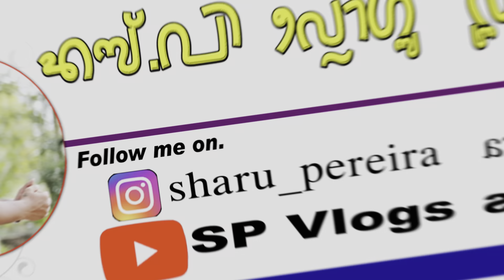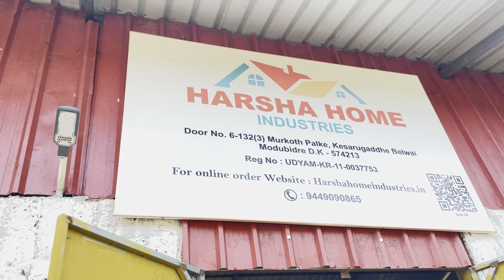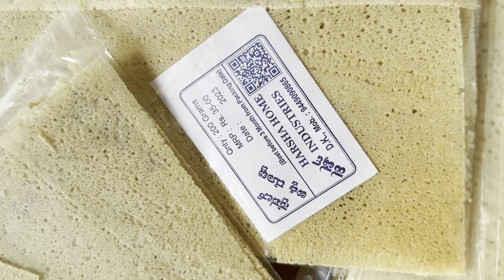Kudla da Special Roti Factory || ₹15/- Per Packet😳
Hello guys, In today’s vlog we went to Roti factory, Belvai. The owner is young entrepreneur joy lobo. The Harsha home industries where it is clean & dry Roti is manufactured. The roti is supplied to Bangalore. The customer can order from thier own website. So watch this video till end❤️

Harshahomeindustries.in

Roti Factory in Belvai
Roti making receipe
Best roti in mangalore
Harsha home industries